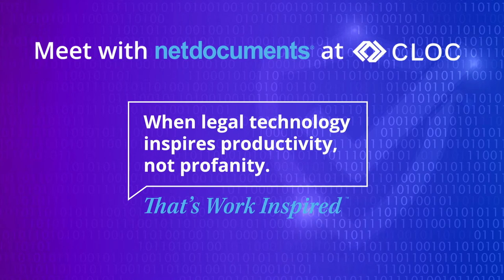2021 CGI General Session: Exploring the Profound Shift in Legal Operations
Join us as we learn from three leaders at the SVP level of Fortune 500 companies on what it takes to succeed, what their roles entail, and what advice they have to give to those in this career path.

Panelists:
Jamie Brigman, SVP of Legal Operations, McKesson Corporation
Trish Preston, Senior Vice President or Business Transformation, Mastercard
Ellen Hudock, Vice President, Head of Global Legal Operations, GSK

Moderator:
Jason Barnwell, Assistant General Counsel-Modern Legal, Microsoft